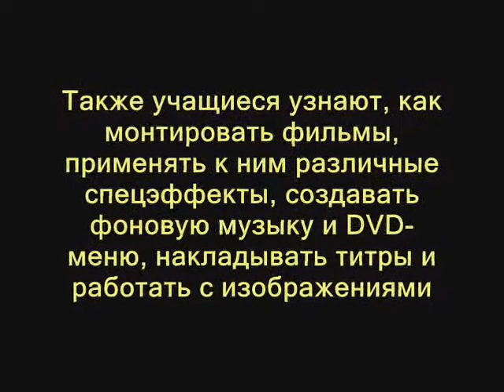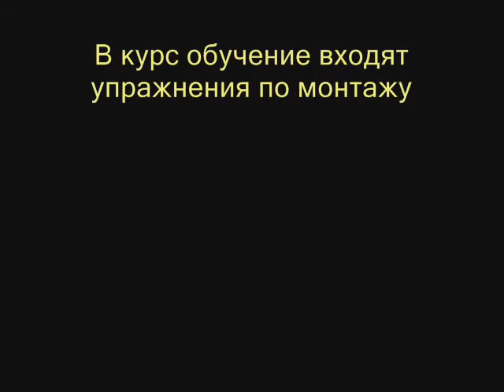«Pinnacle Studio 11 Plus» instrumental music Viktor Mikhailovich Anokhin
Обучающие видео ролики. Школа видео мастерства для начинающих
музыка и видео Виктора Михайловича Анохина
Музыкальный фрагмент называется «ТЫ ДЛЯ МЕНЯ ЕДИНСТВЕННАЯ»
improvisation Music Viktor Mikhailovich Anokhin
Внимание!!!
Копирование, сдача в прокат, публичное воспроизведение и передача в эфир без
разрешения правообладателей запрещены.
Приятного прослушивания и отдыха !!!